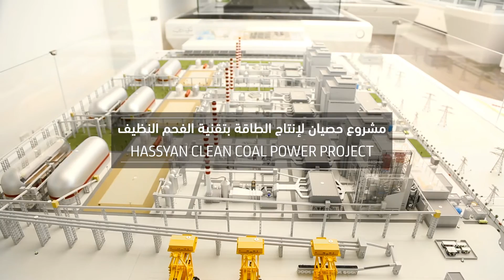مشروع حصيان لإنتاج الطاقة بتقنية الفحم النظيف | Hassayan Clean Coal Power Project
يعتمد مشروع مجمع حصيان لإنتاج الطاقة بتقنية الفحم النظيف على أفضل التقنيات العالمية وأعلى المعايير البيئية المعتمدة في هذا المجال، حيث سيتم استخدام تقنية المراجل فوق الحرجة (Ultra Super Critical) كأفضل التقنيات في العالم. وسيتم تنفيذ مشروع مجمع حصيان وفق نظام المنتج المستقل(IPP) على أساس البناء والتشغيل (BOO). وتشمل المرحلة الأولى من مجمع حصيان تركيب أربع وحدات حيث ستبلغ قدرة المرحلة الأولى والثانية 2400 ميجاوات، ومن المخطط أن يتم تشغيل الوحدة الأولى في مارس 2020 والثانية في مارس 2021 والثالثة في مارس 2022 والرابعة في مارس 2023.

The Hassyan clean-coal power plant will use the best available technologies and adopt the highest global industry standards. It will use the Ultra-supercritical (USC) technology to reduce any negative impact on the environment, and will be implemented using the Independent Power Producer (IPP) model on a build, own, operate (BOO) basis. The first and second phases of the project will respectively generate a capacity of 2,400 megawatts (MW) of electricity. The first phase will be operational by March 2020, the second in March 2021, the third in March 2022, and the fourth in March 2023.